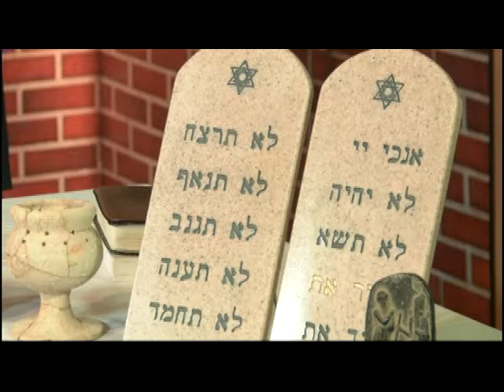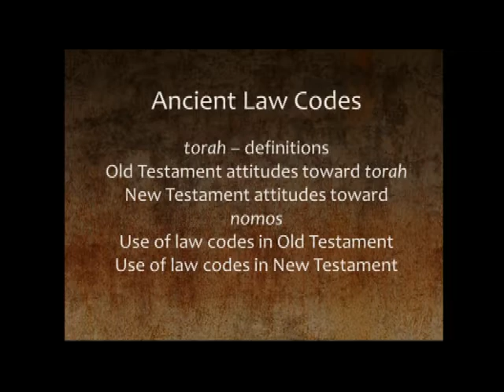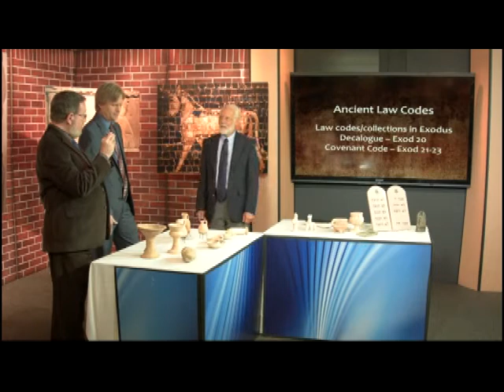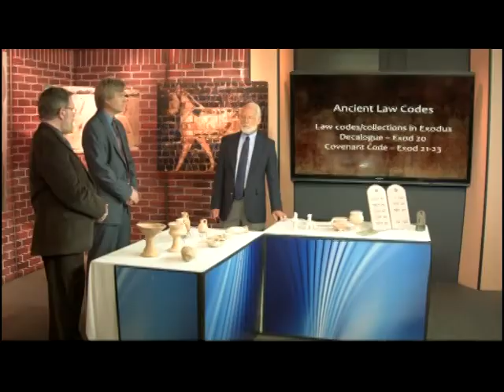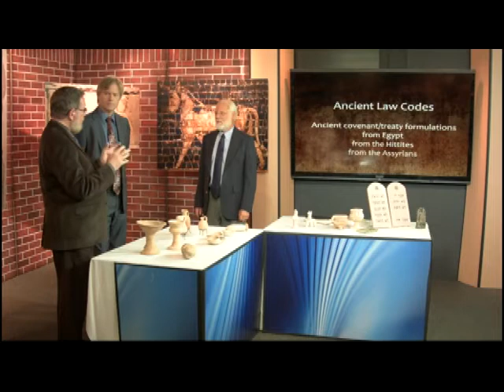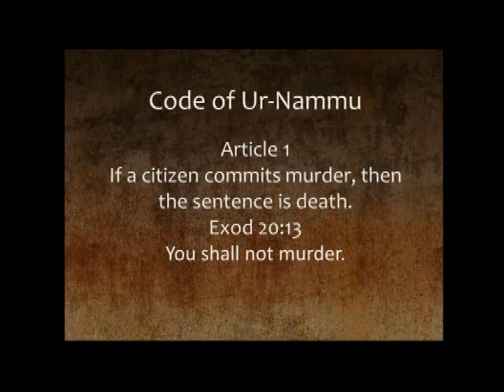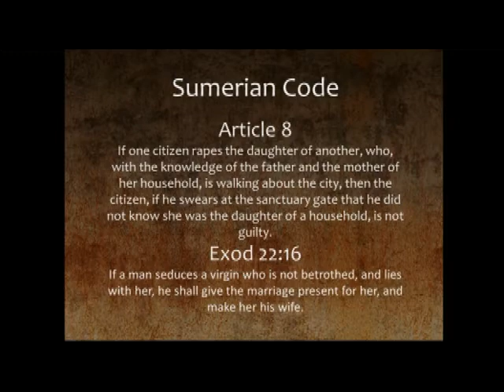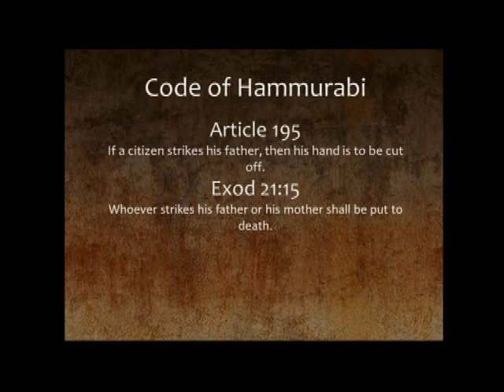057 Excavating the Bible - Exodus: Law Codes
Exodus: Law codes